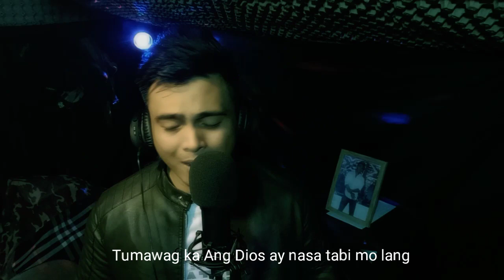NASA TABI MO LANG - EL TORO DE TOBOSO (SOFT LAUNCHING)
Sa panahon ngayon, huwag na tayong maghanap ng ibang makakapitan at ng ibang maiiyakan .. Huwag tayong panghinaan ng loob, huwag natin sisihin ang mundo, laging iisa lang ang makakasagot sa yong mga kahinaan at kawalan ng pag-asa, NASA TABI MO LANG Siya ... Ang ating Diyos na laging nakagabay sa atin ... Ang awiting eto ay isa na namang orihinal na komposisyon ni Mart Mendoza Ilagan upang makapagbigay ng inspirasyon lalo na sa panahon ng pandemic ngayon, Performed by a budding and viral singer from Bacolod City under the name 'EL TORO DE TOBOSO (Ed Morales), a promising singer,  soon to be released in all digital platforms via RCUBE LLC ...